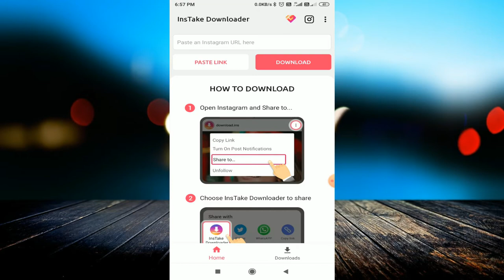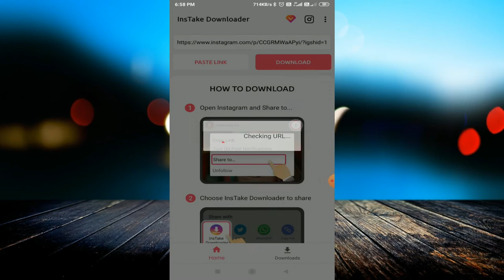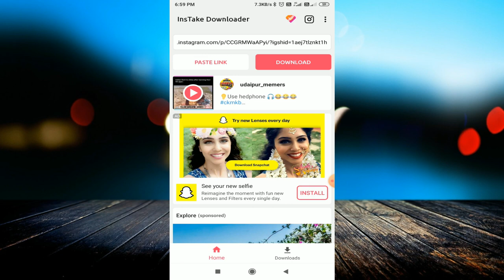Instagram Delete करदो अगर ये trick नहीं पता तो || How to Download Instagram Story With Music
linked site.